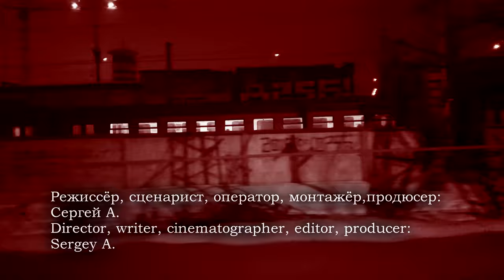Мертвец / Dead man (2019)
Сюжет: Мертвец очнулся в странной комнате и понял, что он умер.

Режиссёр: Сергей А.
В ролях: Сергей А.

Жанр: фэнтези, триллер, драма, ужасы
Страна: Россия